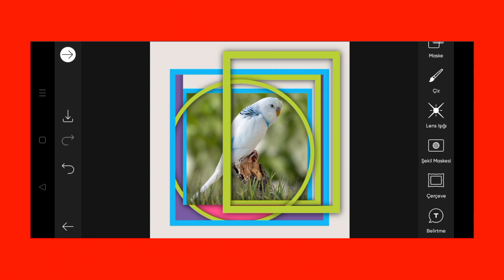Trending HDR video | A Screen Of Pure Pink sdc editing cc | Background | Bp Backdrop A380F K #100